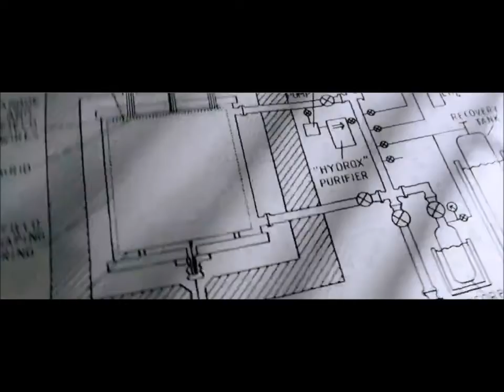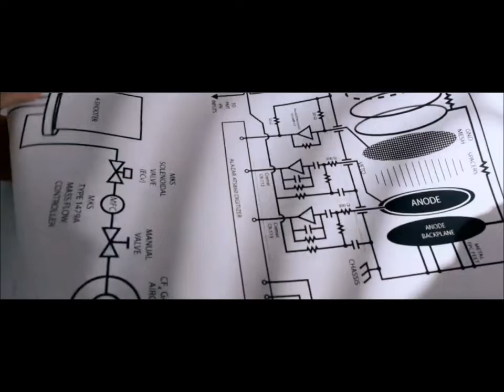Peter Fisher Looks For Dark Matter For 35 Years